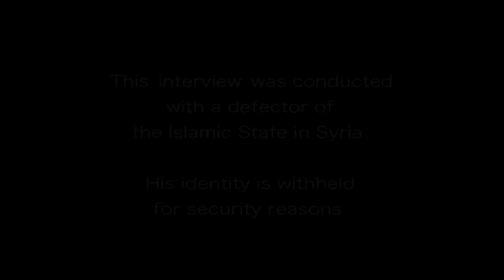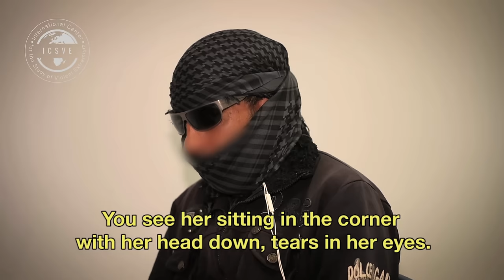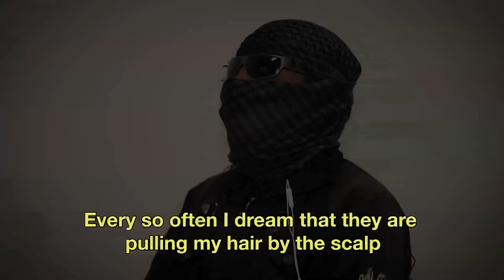"A Sex slave as a gift" from Abu Bakr al-Baghdadi